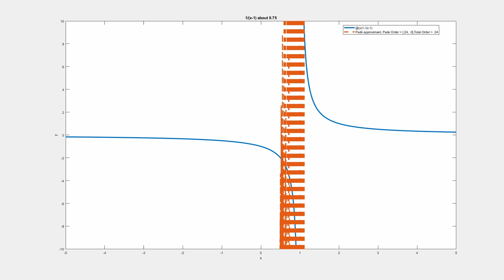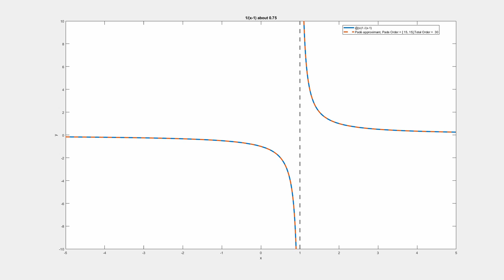Padé approximant of 1/(x-1) about 0.75